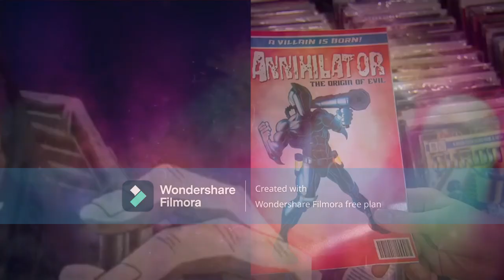Fanmade DEATH BATTLE Trailer: All For Annihilation